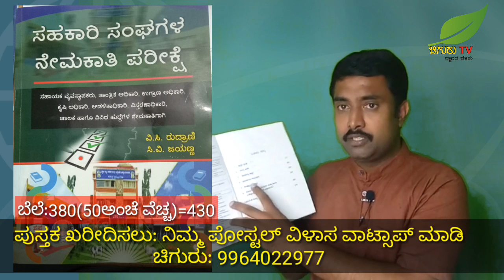ಕೆಎಂಎಫ್ ಹಾಲು ಒಕ್ಕೂಟ ನೇಮಕಾತಿ ಪರೀಕ್ಷೆಗೆ ಓದಬೇಕಾದ ಪುಸ್ತಕ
ಪ್ರಿಯ ವಿದ್ಯಾರ್ಥಿಗಳೇ,
ಮೈಸೂರು ಹಾಲು ಒಕ್ಕೂಟದಲ್ಲಿ ನೇರ ನೇಮಕಾತಿಗಾಗಿ ಅರ್ಜಿ ಸಲ್ಲಿಸಿರುವವರು ಈ ಪುಸ್ತಕವನ್ನು ಓದಬಹುದು, ಈ ಪುಸ್ತಕ ಬೇಕಾದವರು ಈ  ಕೆಳಕಂಡ ವಾಟ್ಸಪ್ ನಂಬರ್ ಗೆ ಪೋಸ್ಟಲ್ ವಿಳಾಸವನ್ನು ಕಳುಹಿಸಿ. ಬೆಲೆ ರೂ.380+50ಪೋಸ್ಟಲ್ ಚಾರ್ಜ್ ಒಟ್ಟು 430 ರೂ ಗಳು ಮಾತ್ರ.
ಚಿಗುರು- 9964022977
(ಹಣ ಪಾವತಿಯನ್ನು ಗೂಗಲ್ ಪೇ, ಫೋನ್ ಪೇ ಪೇಟಿಯಮ್, ಹಾಗೂ ಬ್ಯಾಂಕ್ ಖಾತೆಗೆ ವರ್ಗಾವಣೆ ಮಾಡಬಹುದು)

Register you Name for more videos link and information, inspirational quotes
ರಾಗಿ ಮುದ್ದೆ ಮಾಡೋದ್ ಈಗ ತುಂಬಾ ಸುಲಭ ಖರೀದಿಸಿ ಚಿಗುರು ಮುದ್ದೆ ಮೇಕರ್(ಅಮೆಜಾನ್ ನಲ್ಲಿ ಖರೀದಿಸಲು ಈ ಕೆಳಗಿನ ಲಿಂಕ್ ಕ್ಲಿಕ್ ಮಾಡಿ)